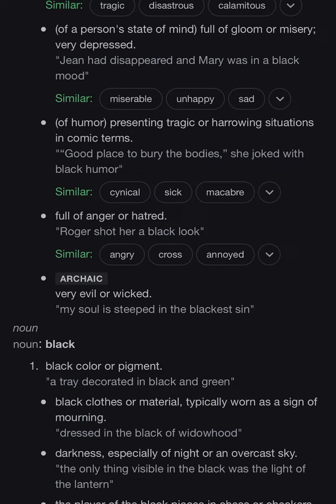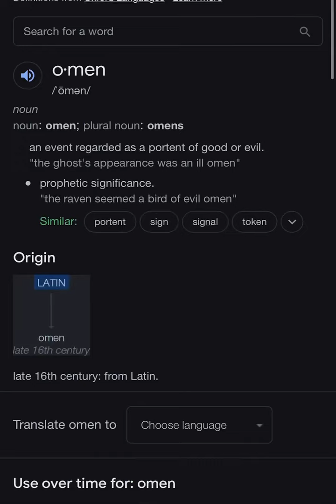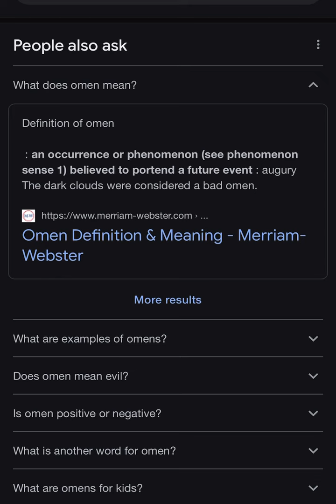America’s End = Death & Destruction OMEN & Sign From Lord ( @ Brother Tazamach)